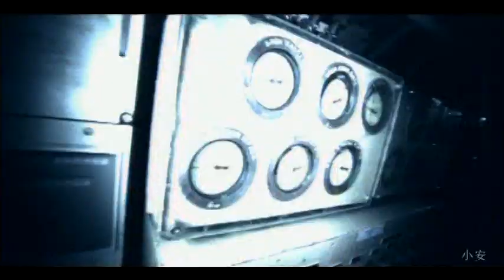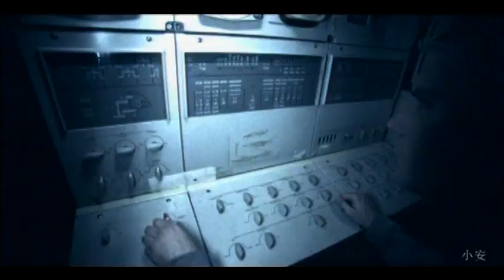DJ Shog - Another World (2003)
2003, Música produzida na Alemanha por Sven Holger Greiner, Claus Terhoeven, Andre Wevers e Erich Schmeier. Vocais de Natascha Romboy.
2003, Song produced in Germany by Sven Holger Greiner, Claus Terhoeven, Andre Wevers and Erich Schmeier. Vocals by Natascha Romboy.

Legendas opcionais inclusas / Optional subtitles included:
Inglês / English

Outros videoclipes / Other videoclips:
DJ Shog - Live 4 Music